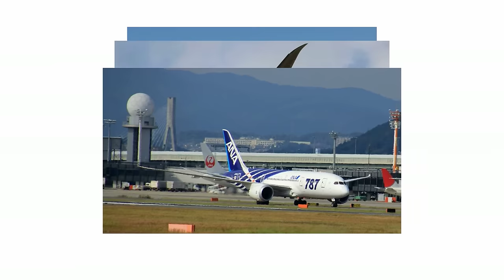長渕剛「ＲＵＮ」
大阪伊丹空港で撮影したＡＮＡ７８７(ドリームライナー)画像です。